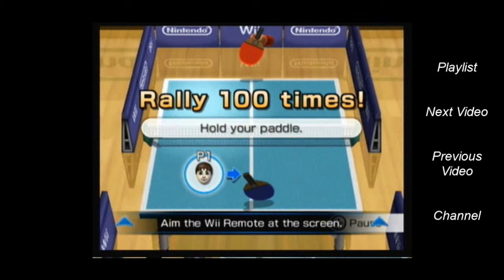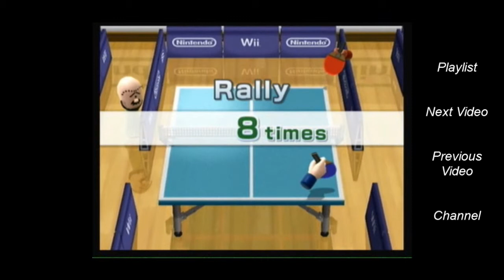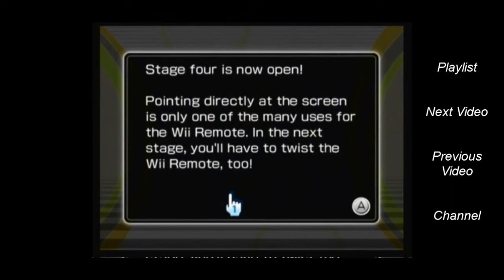let's play Wii Play part 3 - Table Tennis